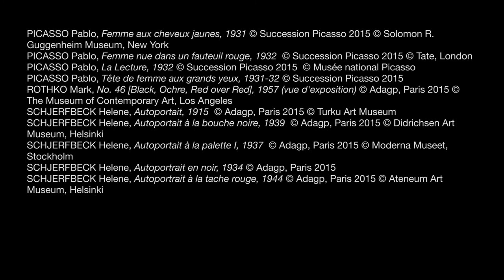Keys to a Passion - Interview with Suzanne Pagé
Here is an inside look at our exhibition Keys to a Passion and an exclusive interview with Suzanne Pagé, artistic director at the Fondation Louis Vuitton